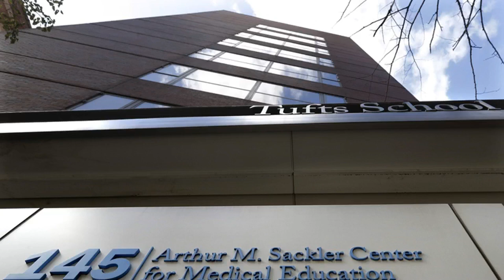Tufts University severs ties with family behind OxyContin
BOSTON (AP) - Tufts University is cutting ties with the billionaire family that owns OxyContin maker Purdue Pharma, saying it will strip the Sackler name from its campus and accept no further donations amid concerns over the family's role in the opioid crisis.

University officials announced the decision Thursday, ending a relationship that has spanned nearly four decades and brought $15 million to the school's science and medical programs. Tufts leaders said they considered the issue for more than a year before concluding it is inconsistent with the school's values to display the family's name.

"We had to deal with the reality that the Sackler name has become associated with a health care epidemic. Given our medical school's mission, we needed to reconcile that," Peter Dolan, chairman of Tufts' board of trustees, said in an interview.

A firm that represents the Sackler family did not immediately respond to a message seeking comment.

The change was announced at the same time officials released findings from an outside review examining the school's ties with the Sacklers and Purdue Pharma. The inquiry, commissioned by the school, found no major wrongdoing but concluded there was an "appearance of too close a relationship between Purdue, the Sacklers and Tufts.

The family's ties with Tufts date to 1980, when the three founding brothers of Purdue Pharma provided a donation to establish the Sackler School of Graduate Biomedical Sciences. Tufts separately named its medical school building after one of the brothers, Arthur, after he made a donation in 1983.

Arthur Sackler's wife, Jillian, served on the university's board of trustees for a decade starting in 1986. And Richard Sackler, a Purdue board member